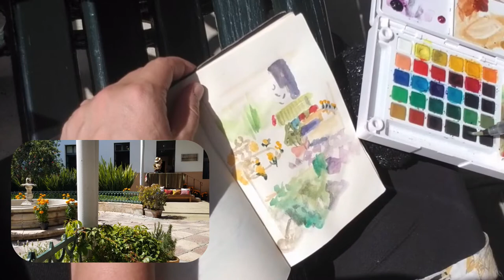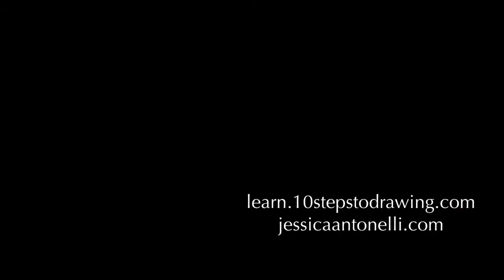Urban Sketching the Fabrica Aurora in San Miguel de Allende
Here's a little process video of my urban sketch of the Fabrica Aurora courtyard in lovely San Miguel de Allende, Mexico.

It's a must-visit spot for art lovers, and there are tons of places to sketch, see artist studios, grab a bite, or look at pretty things for sale.